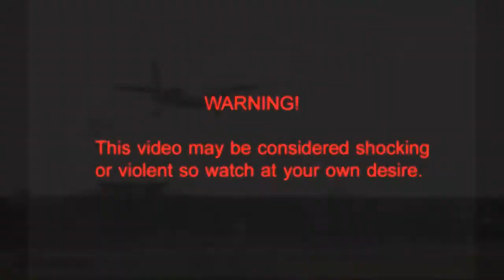Plane Crashes Caught on Video by Amazing Videos